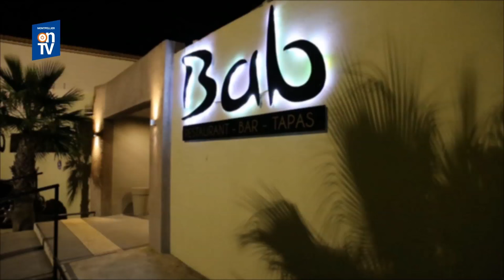Trailer Bab Restaurant Club Défilé de Lingerie samedi 30 janvier 2016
Super Ambiance au Bab, une soirée organisée par le Magazine Sortir à Montpelier, en partenariat avec Miss Caprice et Bomb Girl, découvrez le trailer en avant première. Le Bab, restaurant club, le lieu à ne pas manquer pour profiter d' une excellente soirée. Dîner succulent avec régulièrement des spectacles, des "Live" et Dj's  qui vous entraineront tout au long de la nuit.
Un grand Merci au maître des lieux Pascal pour la qualité de ton accueil et le professionalisme de toute ton équipe.
Montpellier On TV